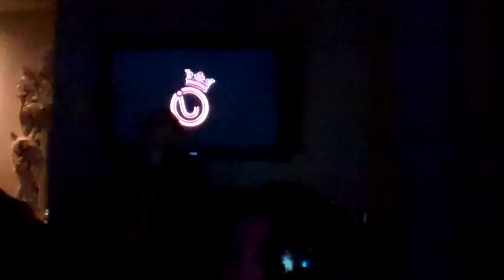Pretty Lights - Hot Like Sauce (Live)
Pretty Lights playing a super secret show @ The Jet Hotel
Hot Like Sauce
1/27/2011
Denver, CO